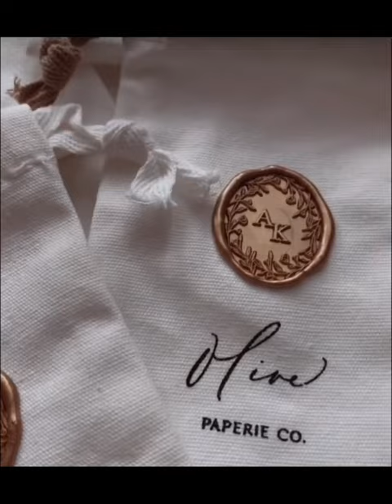Waxseal Mola part78